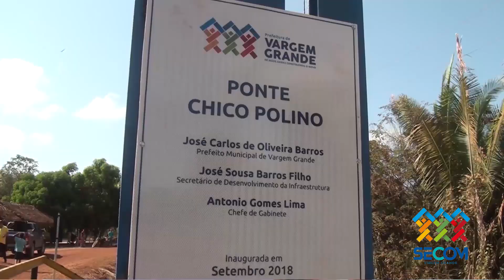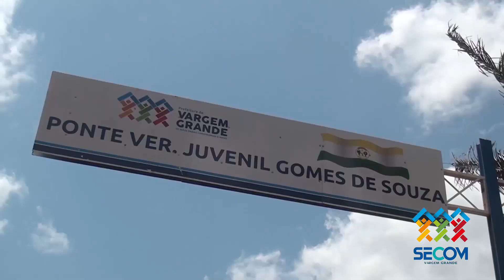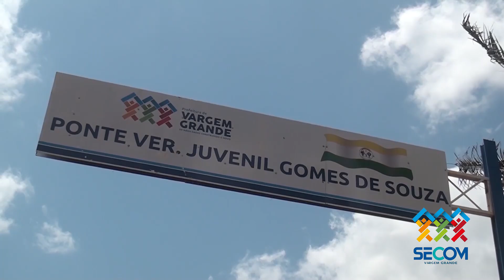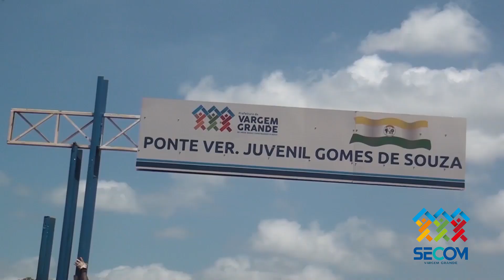INFORME PREFEITURA PONTES PARA SEMPRE OUT 2018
Governo CB, trabalhando em todos os setores.